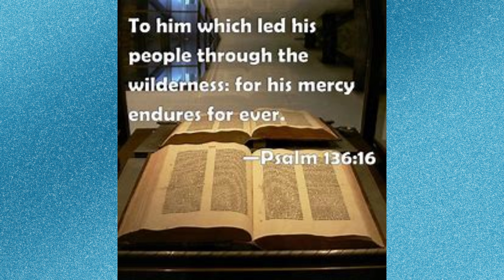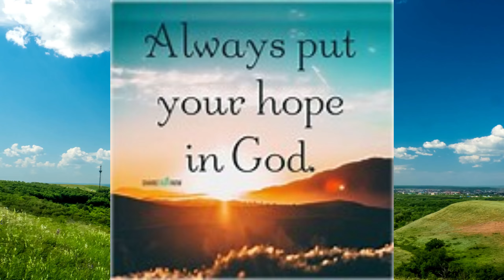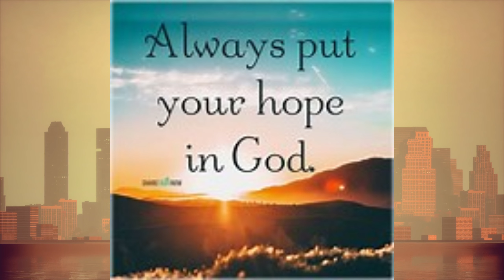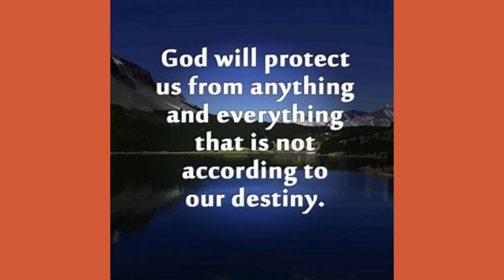GLORIOUS GOD ALMIGHTY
In Life's Red Sea, although Pharoah and his Army are pursuing us to destroy us, in the Holy Name of Jesus they have already been destroyed.  God Bless!  (Holy, Healthy, Wealthy)